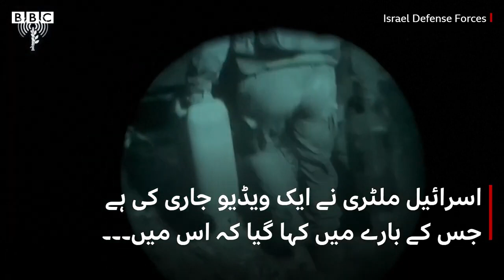Gaza ‘We thought the hospital was a safe place’ BBC URDU